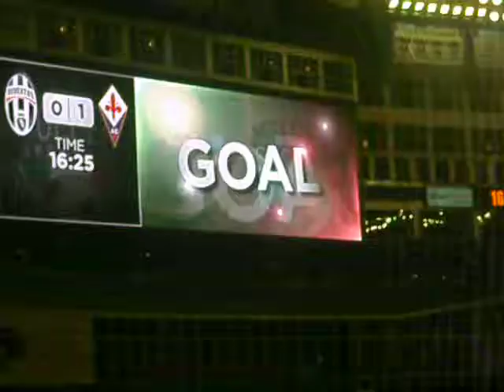Stevan Jovetic's Goal in Toronto, Juventus 0-1 Fiorentina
Jovetic's super goal vs Juventus in Toronto. He was the best player on the pitch without a doubt!